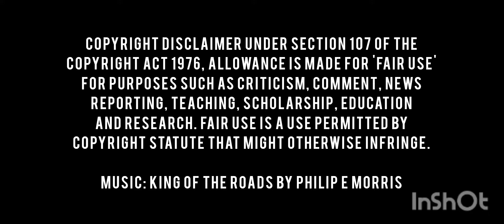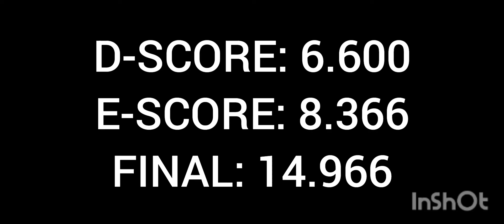Uneven Bars D-Score WEI Xiaoyuan (CHN, 1st, 14.966) - 2022 World Championships Liverpool 11-5-2022